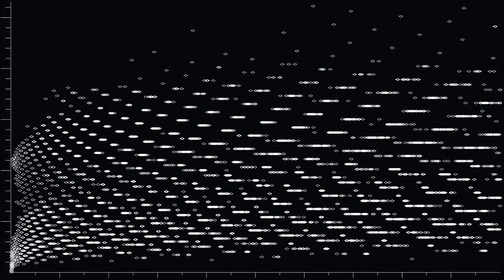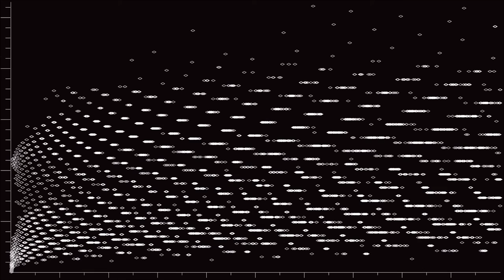Collatz - (8088063, 8127446, 8170754)-1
Data sonification, procedurally and programmatically generated music based on the Collatz Conjecture! Pick any positive integer greater than 1. If it's even, divide it by 2. If it's odd, triple it and add 1. Repeat. You'll eventually reach 1! There's literally a million dollars to who can figure out why!